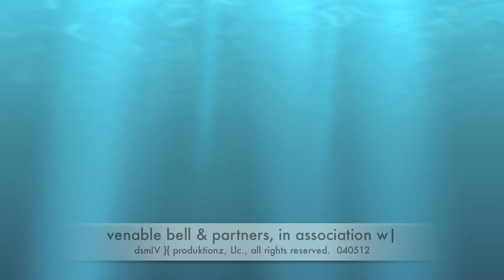the london striptease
the London hotel | w. hollywood ::  Dream-sequence trailer for a trailer for the London Hotel | w. hollywood.  Created by ALiRezA [dsmIV.produktionz]